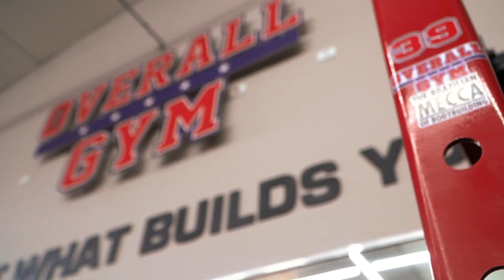ZANCANELLI RECEBEU REFORÇO DE PESO NA PREPARAÇÃO!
Gabriel Zancanelli segue se preparando para  maior competição de fisiculturismo do mundo e, dessa vez, ele pediu ajuda para dois atletas pesados. William Martins, o bodybuilder mais pesado do Brasil e Marcelo Horse encaram um treino de ombros insano. Um desafio nível Olympia para esses três atletas que não tem medo de superar todos os limites de forma extrema.